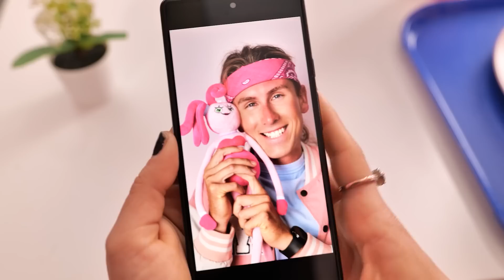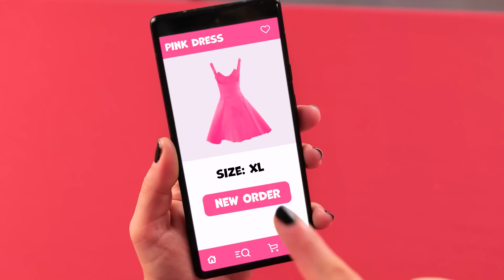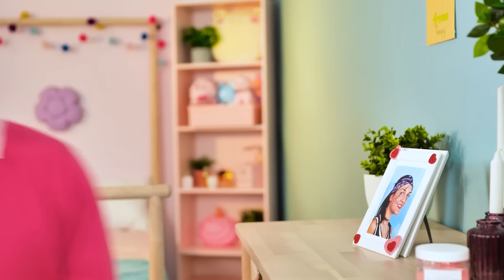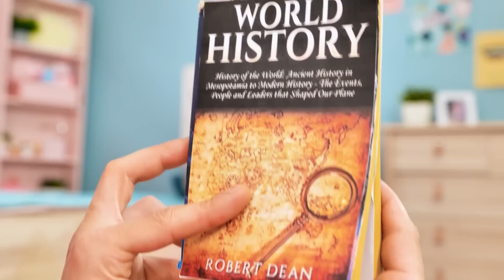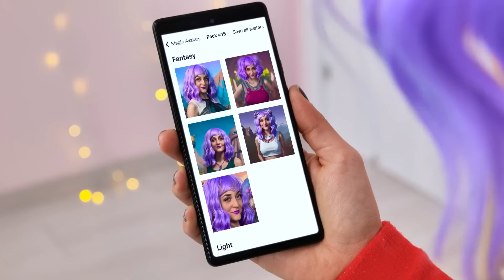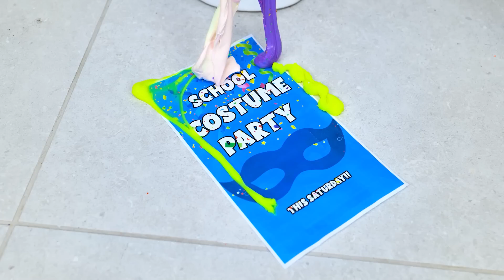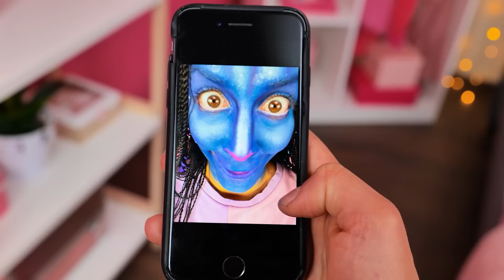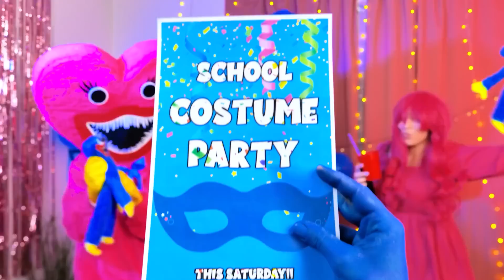From NERD into VAMPIRE! Extreme MAKEOVER GADGETS To Become POPULAR by Ha Ha Hub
In this video, watch as a vampire transforms into a popular girl with the help of extreme gadget makeovers! Follow along as we use the latest technology to give our vampire a complete makeover, including new makeup and a new phone. With these changes, our vampire is ready to take on the world and become a popular girl! Don't miss out on this exciting transformation!